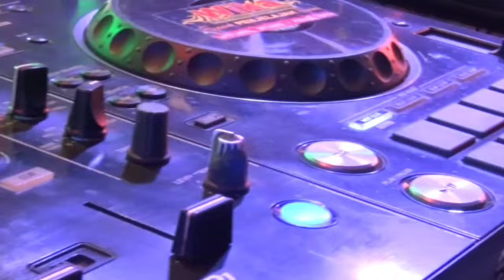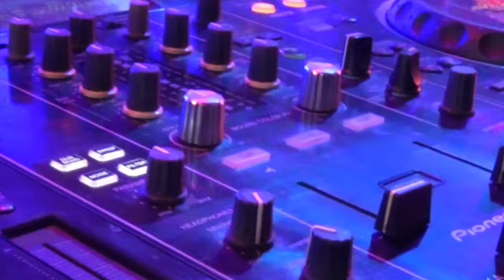DJ Devi Kitty KOREA‼️REMIK DJ ‼️PUTIH BASAH MENGALIR ‼️Wika sang PENJELAJAH sumsel